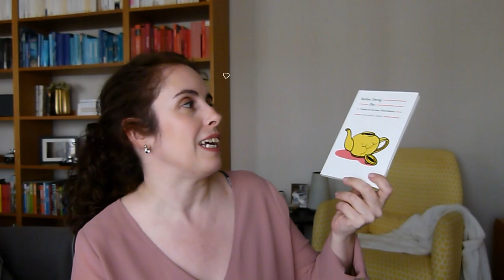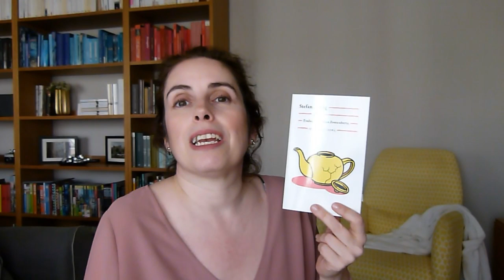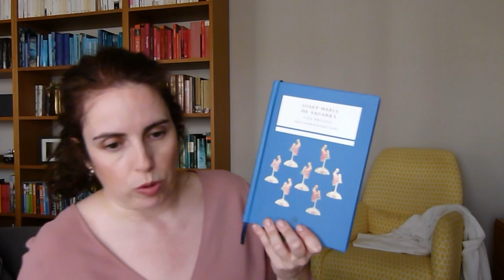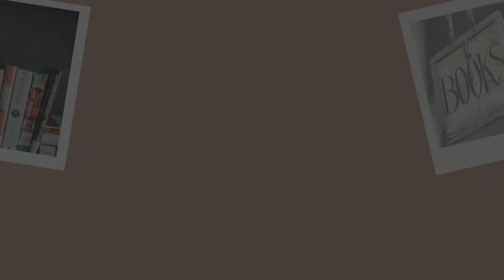Lectures gener'24 - EQL 📚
Avui porto els llibres que vaig llegir al gener, que ja us avanço que no va ser un gran mes lector.
🕐 Minut a minut
00:00 Introducció i careta
00:35 El ritme de Harlem - Colson Whitehead
03:19 Les confessions del Sr. Harrison- Elizabeth Gaskell
05:05 Por - Stefan Zweig
08:29 Vida privada - Josep Maria de Sagarra
11:05 La casa de la nit - Jo Nesbø
14:30 Adéu!
📚Llibres citats:

📕El ritme de Harlem
Whitehead, Colson
Edicions del Periscopi (2023)
Traducció de Yannick Garcia

📙Les confessions del Sr. Harrison
Gaskell, Elizabeth
Viena Edicions(2022)
Traducció de Joaquim Mallafrè

📘Cranford
Gaskell, Elizabeth
Adesiara editorial (2013)
Traducció de Victòria Alsina

📗Por
Zweig, Stefan
Quaderns crema (2018)
Traducció de Joan Fontcuberta

📘Carta de una desconocida
Zweig, Stefan
Acantilado (2002)
Traducció de Berta Conill

📕Vida privada
Josep Maria de Sagarra
Editorial Barcino (2022)

📙La casa de la nit
Nesbø, Jo
Edicions Proa (2024)
Traducció de Laura Segarra Vidal